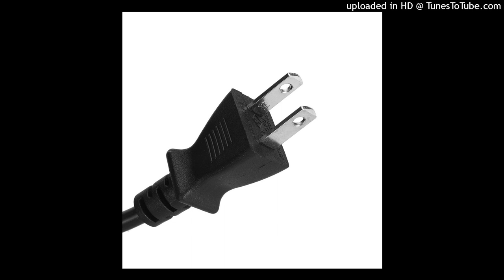[FREE] Plug type beat (prod. skymxx1 + sytruzbeats)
THIS BEAT IS FREE FOR PROFIT

CREDIT US: (prod. skymxx1 + sytruzbeats)